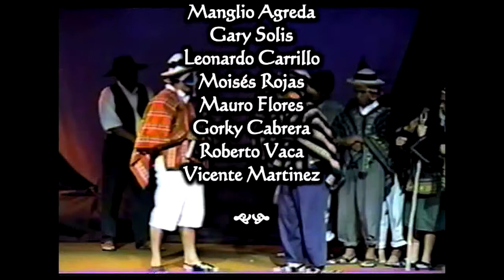Raza de Bronce - Alcides Arguedas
Esta puesta en escena está basada en la novela homónima de Alcides Arguedas. La versión teatral es de Julio Moldes.

Se estrenó el año 1976 en La Paz, por la Compañía de Teatro La Máscara, y fue ganadora del Festival Nacional de Teatro llevado a cabo en la ciudad de Sucre. Raza de Bronces es una obra literaria de gran importancia en literatura boliviana.

Obra indigenista que se desarrolla a orillas del lago Titicaca, dos jóvenes aymaras, de la hacienda de los Pantoja, se comprometen en matrimonio. Ella, Wata Wara, es una linda pastora; él se llama Agiali.
En el desarrollo de la trama queda de manifiesto el despotismo y la crueldad ejercidos por los terratenientes blancos sobre los pueblos originarios del Altiplano.

Puestas en escena de las obras presentadas por la Compañía de Teatro El Taller, en Santa Cruz-Bolivia